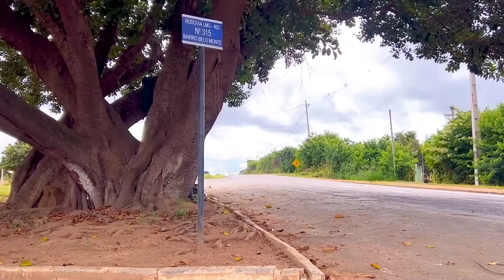Homem Aranha CatNap NÃO É UM MONSTRO ( Poppy Playtime 3 | Super Heróis )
Homem-Aranha e a triste história do CatNap ( Poppy Playtime 3 | Super Heróis )

Catnap Real Life